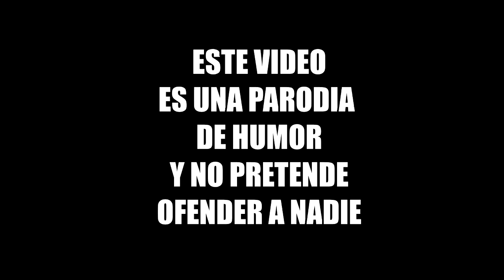DOOM y punto (con Shrek) - Hergad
ATENCIÓN ESTE VIDEO ES UNA PARODIA DE HUMOR Y NO PRETENDE OFENDER A NADIE.

Pues eso que vamos a hacer un resumen VERDE de DOOM

Música del Coffin Meme.